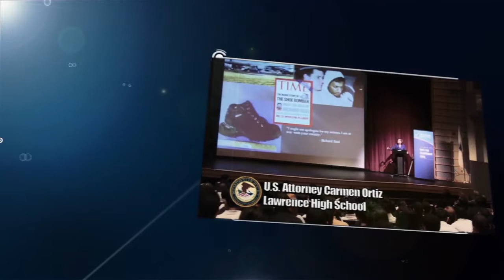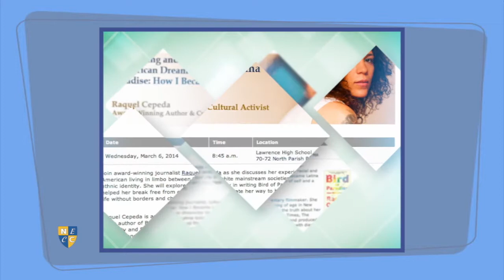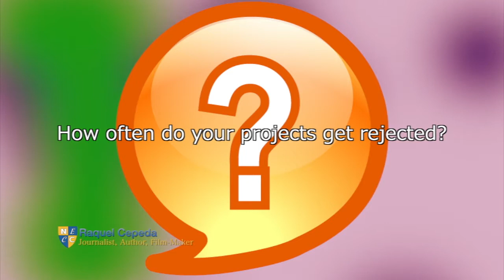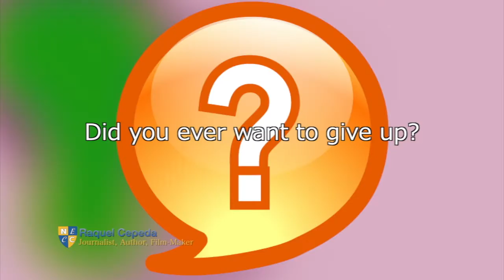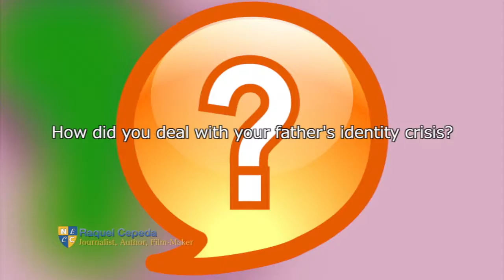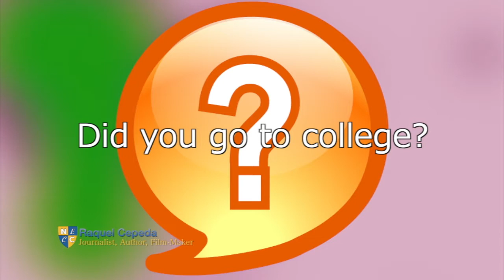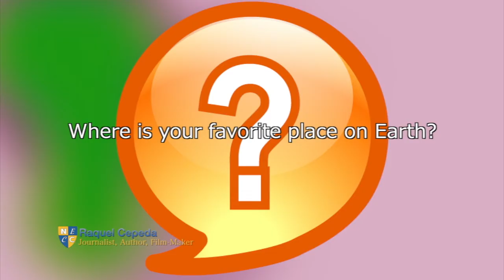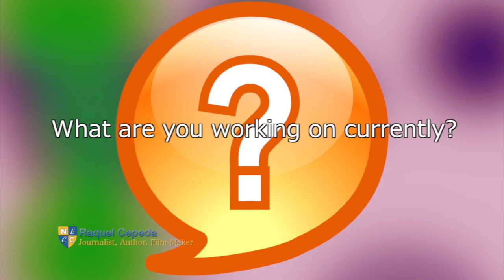White Fund Enlightenment Series Presents Raquel Cepeda